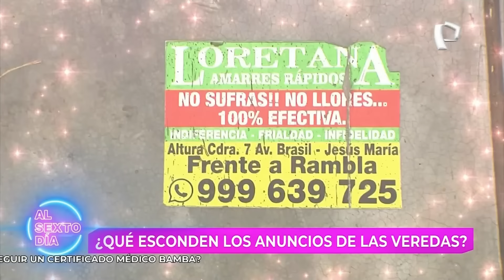¿Realidad o engaño? Veredas en Lima repletas de anuncios al paso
Cada vez que uno camina por la calle y baja la mirada se puede encontrar con diversos anuncios pegados en las veredas, pero alguna vez se ha preguntado ¿Qué hay detrás de ello? O si lo que se ofrece es real.

En lo que las personas pueden hallar son avisos para masajes, lo que muchas personas han denunciado que sería una fachada para ofrecer transacciones sexuales a cambio de unos billetes.

¿QUÉ DICE LA CALLE SOBRE ELLO?

En el recorrido que pudo realizar un equipo de Al Sexto Día conversó con los ciudadanos, quienes en su gran parte tienen el conocimiento de este tema, pero hay otros que nunca han sabido de lo que significan los avisos.

Finalmente, si tiene usted se encuentra caminando por las calles de la capital sabrá lo que se ofrece detrás de un simple sticker, que cada vez tiene mayores seguidores.